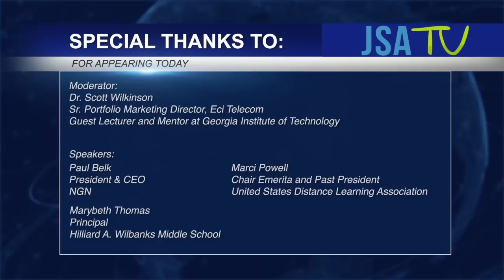Empowering Education through Broadband: An Industry Roundtable Discussion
Topic:
Empowering Education through Broadband: An Industry Roundtable Discussion with Education and Telecom Professionals on Today’s Challenges and Opportunities

Moderator:
Dr. Scott Wilkinson - Consultant/Analyst Telecommunications/Technical Marketing Exec and Guest Lecturer and Mentor at Georgia Institute of Technology

Speakers:
Marybeth Thomas - GA Principal of Hilliard A. Wilbanks Middle School

Paul Belk - President and CEO of NGN

Marci Powell -  Chair Emerita and Past President of United States Distance Learning Association